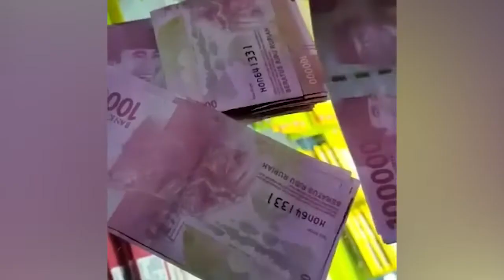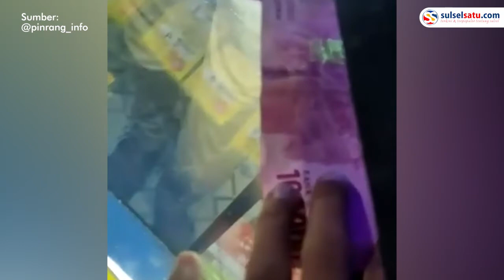Uang Palsu Sebanyak Rp9 Juta Beredar di Pinrang, Pemilik Konter HP Nyaris Tertipu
Dimana video tersebut direkam oleh pemilik konter HP yang juga sebagai agen bank di Kabupaten Pinrang.

Video terkini dan terbaru..